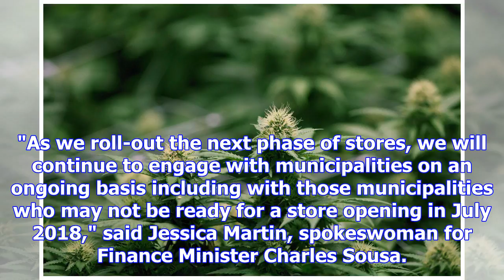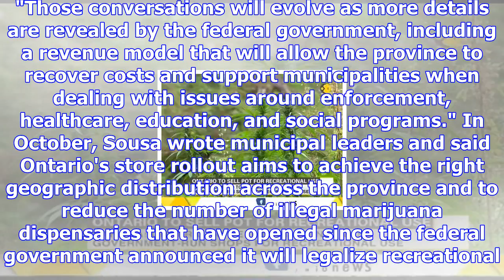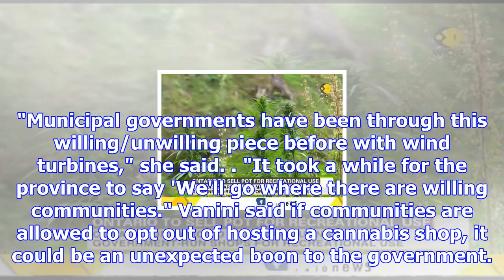Ontario communities can't opt out of marijuana shops: government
TORONTO -- Communities across Ontario cannot opt out of hosting a government-run pot shop if they ar...